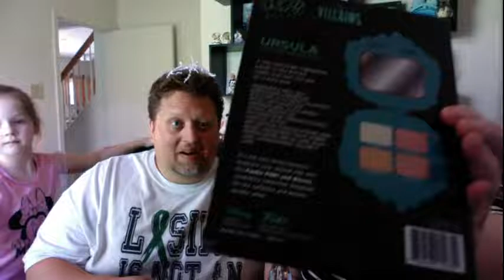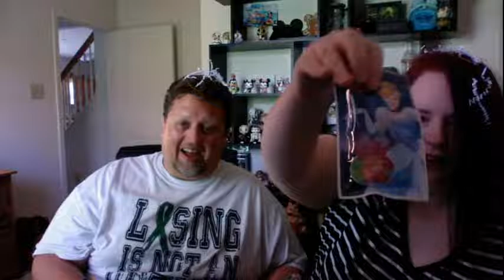Live Beam Stream: Walt Life Unboxing + Q&A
Our new livestream area!

Snapchat & Tumblr: fantabcherry
Snail Mail: DM for address

*All copyrights belong to their respective holders and are used in accordance with fair trade use.